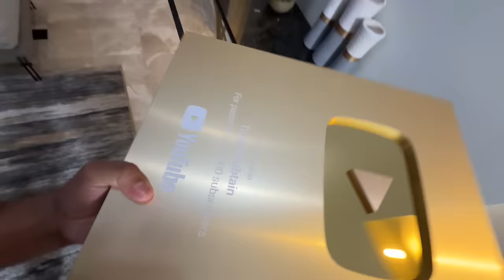Going to Malaysia Plan Finalised 😍